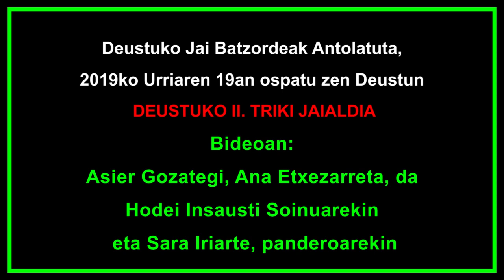201910190202 Asier, Ane, Hodei eta Sara, Deustuko Triki Jaialdian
2019ko Urriaren 19an, ospatu zen Bilboko Deustu Auzoan, Deustko Jai Batzordeak antolatuta, II. Deustuko Triki Jaialdia.

Elkarbanatu lagunekin, eta ongi pasa.

Jon Azanza eta Markel Baroja Trikitilarial
Asier Gozategi eta Ane Etxezarreta soinujoleak, Hodei Insausti eta Sara Iriarte panderojoleak lagunduta.
Jokin San Jose eta Zuriñe Rodriguez Trikitilariak.
Xabier Etxaniz eta Ainara Saizar Trikitilariak

Bideoan, Ezkerretik eskubira: Sara Iriarte, panderoarekin, Ane Etxezarreta, soinuarekin, Hodei Intxausti, soinuarekin eta azkenik, Asier Gozategi soinuarekin laukoteak eskenitako piezak.